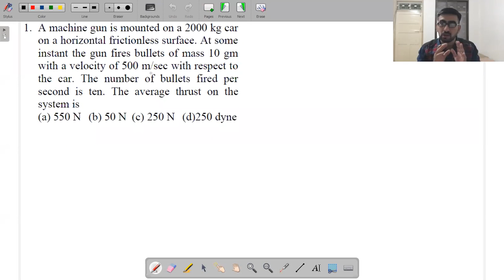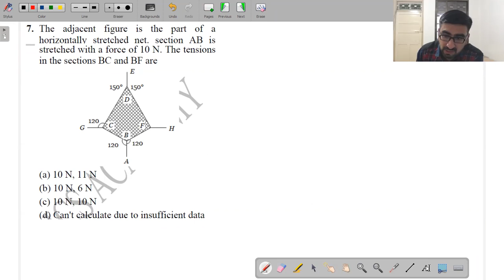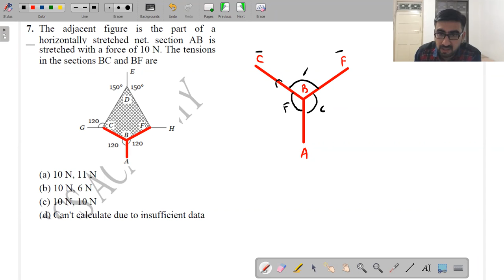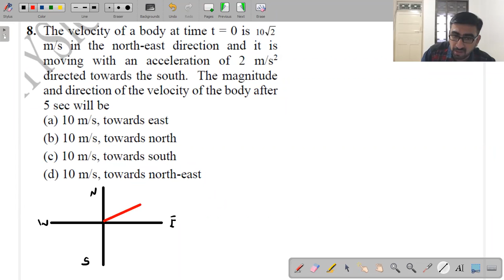JEE/NEET | Newton's Laws of Motion | Lecture 4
00:00 The machine gun is mounted on a 2000 kg car on horizontal frictionless surface. At some instant the gun fires bullet of mass 10 gm with the velocity of 500 m/sec with respect to the car. The number of bullets fired per second is ten. The average thrust on the system is

07:33 A 5000 kg rocket is set for vertical firing the exhaust speed is 800 m m/s - 1 to give an initial upward acceleration of 20 ms -2, the amount of gas ejected per second to supply the needed trust will be g is equal to (g= 102 ms-2)

12:18 A mass of 10 gm is suspended by a string and the entire system is falling with a uniform acceleration of 400 cm/ sec 2. The tension in the string will be (g =980cm/sec2)

13:49 An army vehicle of mass 1000 kg is moving with a velocity of 10 m/s and is acted upon by a forward force of 1000 N due to the engine and a regarding force of 500 N due to friction. What will be its velocity after 10 s

17:14 A rocket is ejecting 50g of gases per second at a speed of 500 m/s. The accelerating force on the rocket will be

18:15  A block of mass m is place on a smooth wedge inclination . The whole system is accelerated horizontally so that the block does not slip on the wedge. The force exerted by the wedge on the block (g is acceleration due to gravity) will be

26:59  The Adjacent figure is the part of horizontally stretched net. section AB is stretched with the force of 10 N. The Tensions in the sections BC and BF are

30:12 The velocity of a body time t =0 is 10√2 m/s in the north east direction and it is moving with an acceleration of 2 m/s2 directed towards the south. The magnitude and direction of the velocity of the body after 5 sec will be

VenkatPunjabi Venkatsir Hscboards 12hsc Maharashtraboard Jee Neet Mhtcet Cuet Mht2025 Jee2025 Neet2025 MhtcetStrategy Physics MhtcetSyllabus PhysicsConcepts JeePyqs MhtcetPyqs NeetPyqs JeeConcepts NeetPhysics MhtcetQuestions JeeQuestuons JeeMain JeeAdvance JeeGraphs MhtcetConcepts CetQuestions Hsc Physics#12th Physics#11th Physics#Mechanics#Pyqs#Oneshot#PhysicsRevison#PhysicsLecture#CrashCourse#MhtcetTricks#JeeTricks#NeetTricks#Jee2026#Mhtcet2026